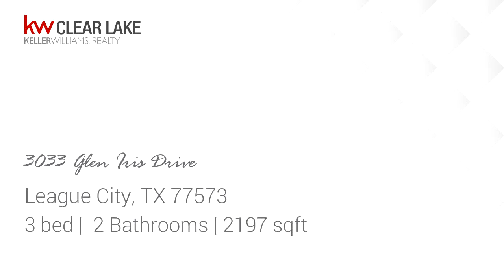Residential at 3033 Glen Iris Drive, League City, TX 77573 - For sale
Located in the heart of League City with easy access to area shopping & dining, even a Starbucks. This well maintained home is a rare find and sure to impress.  Located in the newer section of Meadow Bend, near South Shore Harbor Blvd. and League City Parkway (96). This established community offers a pool, 2 tennis courts, basketball court, pavilion, and playground, and is zoned to Clear Creek Independent School District. Low taxes, low HOA dues, and NO MUD TAX! This home has it ALL! Store your boat or trailer in your back yard. The side fence has bat wing gates with 13 ft. concrete runners, and anchor bolts, with a 30 amp r.v. plug. No more having to pay for boat storage!  This light and bright, open concept floor plan features high ceilings, and large windows overlooking the covered deck, and over sized back yard with 2 mature maple trees. The refrigerator and high end washer and dryer stay! No Flooding. Schedule your personal tour today, before it becomes someone elses dream home!

Bedrooms: 3
Bathrooms: 2
Square Feet: 2197
Price: $238,000